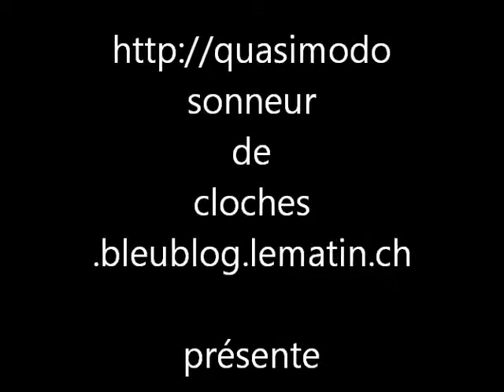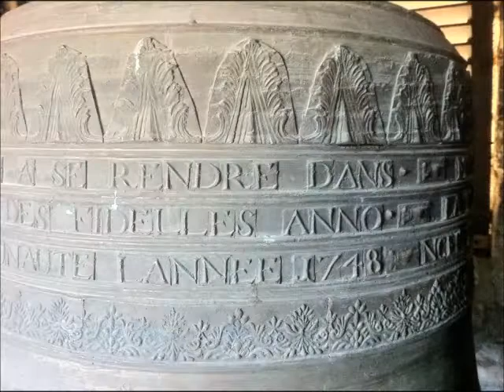Cloches - Chézard st Martin (CH-NE) temple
Cloche 1, note sol#3, coulée en 1748 par Abram-Louis Peter de Neuchâtel
Cloche 2, note la3, coulée en 1640
Cloche 3, note do4, coulée en 1748 par Abram-Louis Peter de Neuchâtel
Cloche 4, note ré4, coulée en 1998 par Paccard d'Annecy